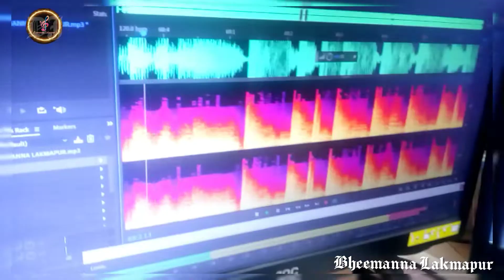New Dj Beat... Work Time#dj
Dj Beat With Mp3

Belive in Work.